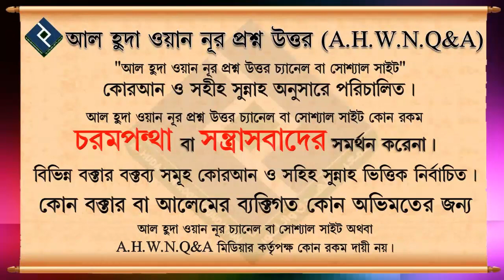যাদুটোনা কেউ করেছে এমন মনে হলে করণীয় কি ᴴᴰ┇শায়খ আজমল হোসাইন মাদানী